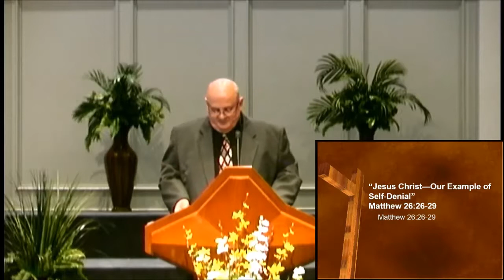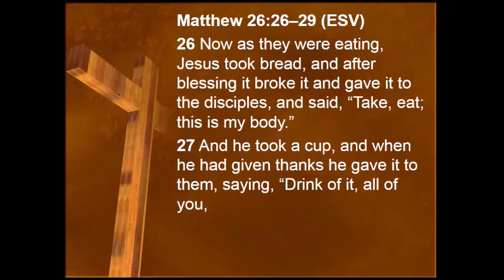Jesus Christ: Our Example of Self-Denial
Matthew 26:26-29